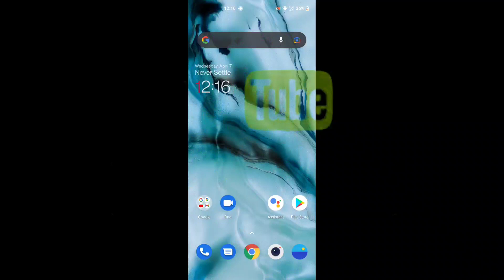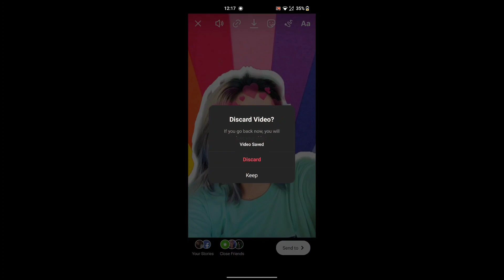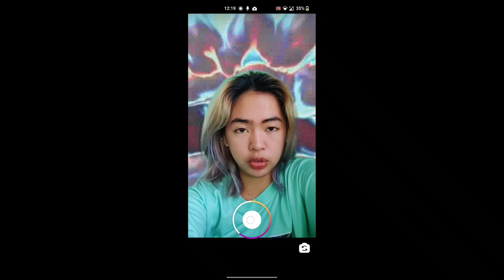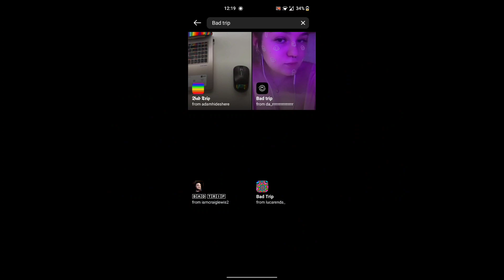[Tutorial] Filter with Aesthetic Background | JEN LOCA 🏳️‍🌈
LOVE 💝 & PEACE everyoneeee
- JEN LOCA here yung LOKA pero Mahal ka! 🤗🏳️‍🌈

My channel contains RANDOM VIDEOS 😊💛
VLOGS (Travel/Personal/Friends/Community) | PRODUCT REVIEW & I am Giving some ADVICE & TIPS from My Experience, so basically I am uploading RANDOM VIDEOS hehe. Patuloy niyo po sana kong suportahan mga lodiii. Maraming maraming salamat poooo MAHAL KO KAYO!!! ^_____^

- JEN LOCA